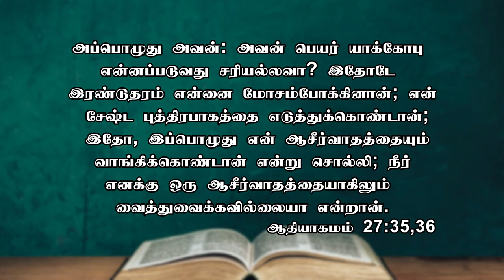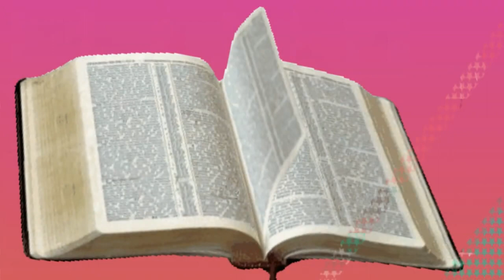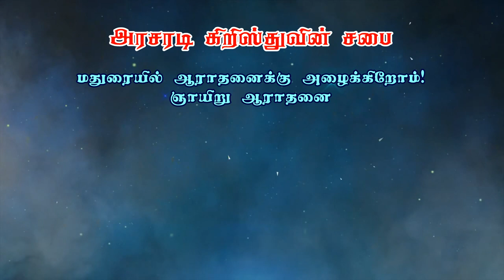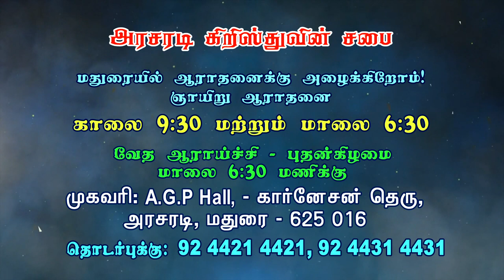யாக்கோபு மற்றும் ஏசாவின் வாழ்க்கை வரலாறு | ஆதியாகமம் பாகம் - 36 | Bro. Philemon Rajah